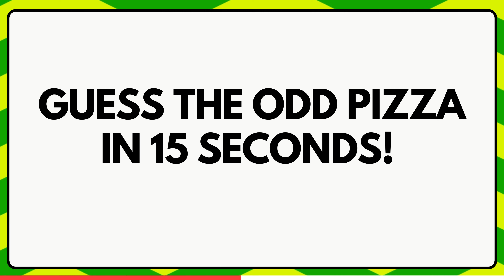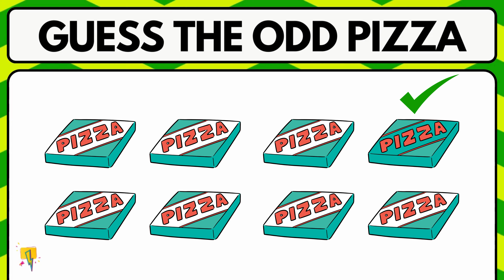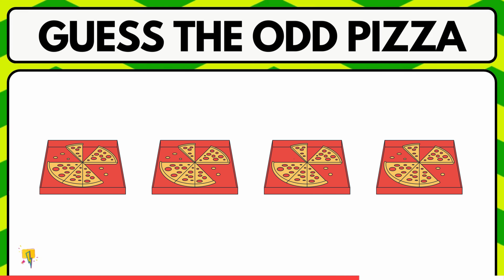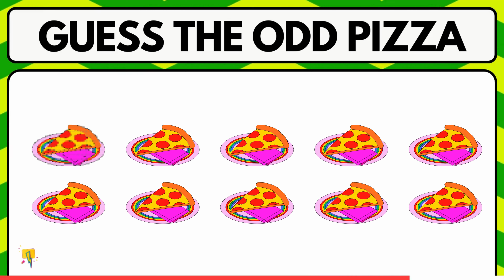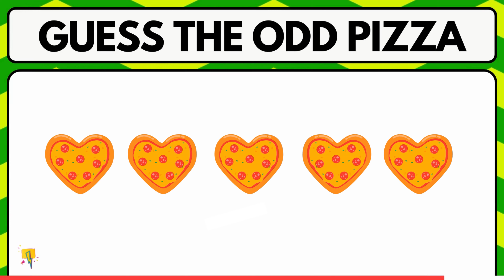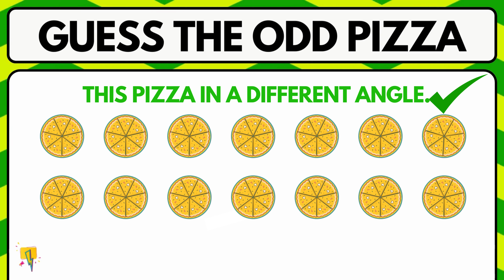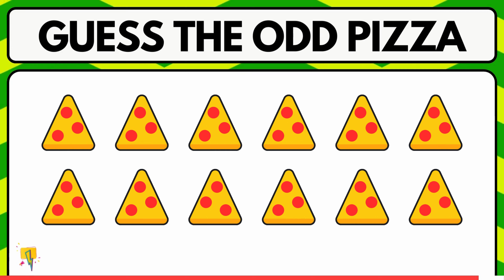🍕 Guess the Odd Pizza Challenge! Can You Spot the Unique Slice? 🧐🍕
🍕 Calling all pizza lovers! 🍕 Get ready for a mouthwatering challenge in our "Guess the Odd Pizza" game! 🧀🍍 Test your pizza prowess as we present a delicious lineup of slices, but can you spot the odd one out? 🕵️‍♂️🍕

🌟 Challenge your friends and family to join in the fun and see who has the ultimate pizza-perception skills! 🌟

🔍 In this video, we've curated a diverse selection of pizza varieties – classic, exotic, and downright quirky! From unconventional toppings to unique crusts, each slice has its own distinct twist. Watch closely, make your guesses, and let the pizza games begin! 🤔🍕

Plus, share your favorite pizza toppings or any unique pizza combinations you've tried.

🍕 Are you up for the challenge? Dive into the world of pizzas and let the guessing games commence! 🍕🎲 PizzaChallenge GuessTheOddPizza PizzaLovers FoodChallenge PizzaGame FoodieFun PizzaEnthusiast 🍕🔍

guess the odd one
guess the odd one out
guess the odd one out quiz
guess the odd one out in hindi
guess the odd one out game
guess the odd one out dog desk for drum
find the odd one out and explain your choice
find the odd one banking insurance transport manufacturing
find the odd one bpo rto lpo kpo
find the odd one out biology
find the odd one out based on their habitat
find the odd one out black green blue red
find the odd one out based on their organ system
find the odd one out based on array
find the odd one out bone muscle ligament liver
find the odd one out bright side
find the odd one out banks rich households
find the odd one out
find the odd one cin din pan
find the odd one out crusade expedition cruise campaign
find the odd one out circle arc
find the odd one out copper iron mercury brass
find the odd one out cz gv mp ro
find the odd one in computer
find the odd one out class 10 economics
find the odd one out class 7 science
find the odd one out coke diamond graphite fullerene
find the odd one dividend warrant interest warrant demat
find the odd one dp rbi depository
find the odd one debenture public deposit retained earnings
find the odd one dividend depositor deposit receipt
find the odd one debenture trustee trust deed shareholders
find the odd one final dividend interim dividend interest
find the odd one out diabetes anaemia leukaemia thalassemia
find the odd one out debenture holders interest dividend
find the odd one out debit deposit deduction withdrawal
find the odd one out difficult
which is the odd one out guess inquire seek demand
which of the four choices is the odd one out
find the odd one emoji puzzle
find the odd one out earthquake flooding tsunami war
find the odd one out exercises
find the odd one out echo resonance tone ear
which city is the odd one out answer
find the odd one frequency temperature current time
find the odd one face value market value
find the odd one fc je nh ph
find the odd one out for audio and video tag
find the odd one from the following
find the odd one out football cricket basketball volleyball
find the odd one universal fundamental truth flexible rigid
find the odd one out for kindergarten
find the odd one out fishbone
find the odd one game
find the odd one granite ruby graphite emerald